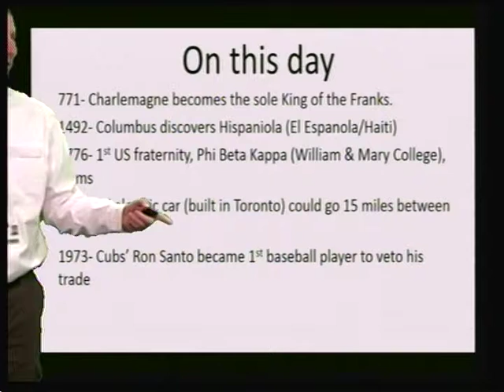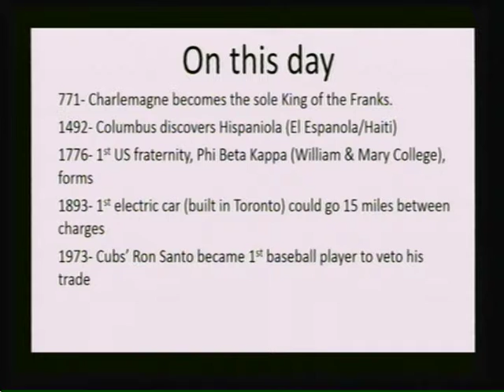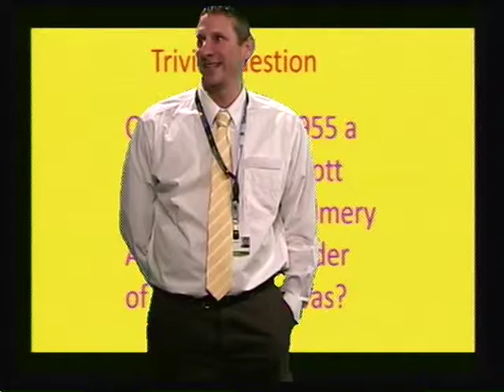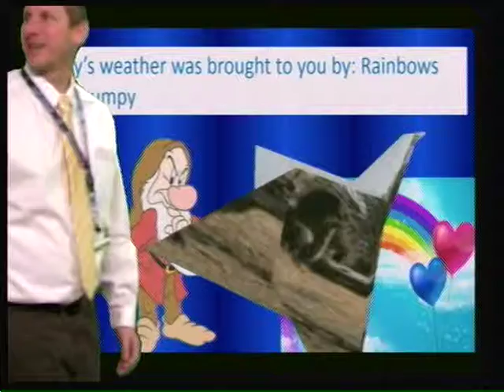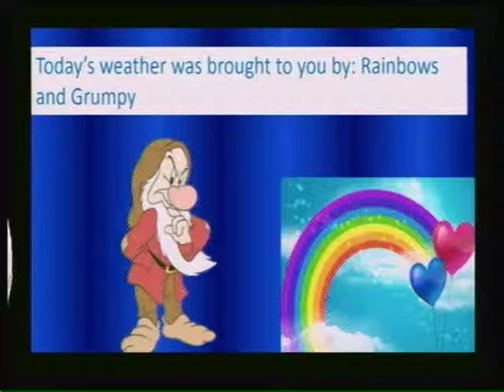Plaza Middle School Broadcast December 5, 2013